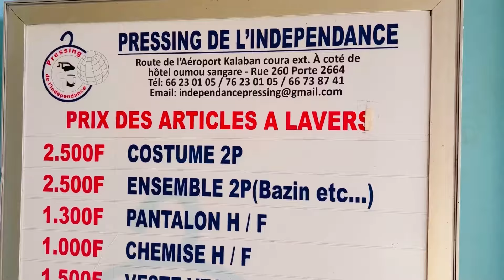Les deux voleurs du chèvre 🐐